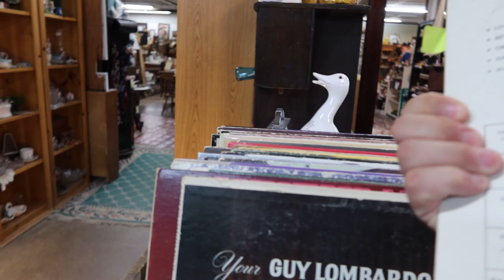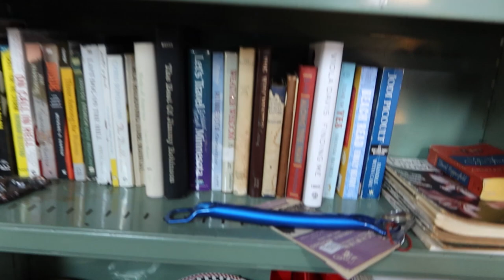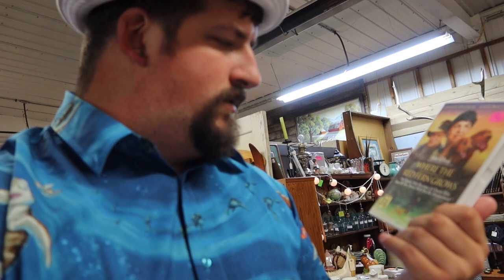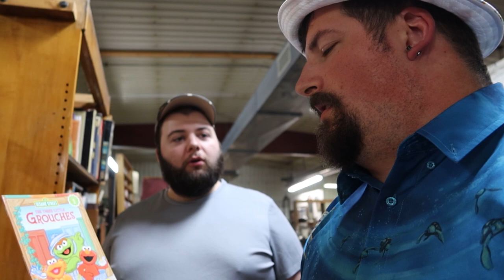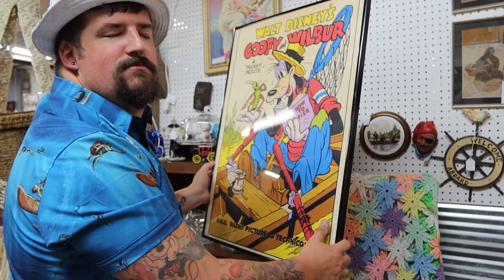Annies Attic Exploration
Walk through of the antique store Annies Attic in Buffalo MN. It is a good sized store little more narrow walkways then what I was used to but still good store overall!
Socials:
Facebook - The Destination Station with Nick